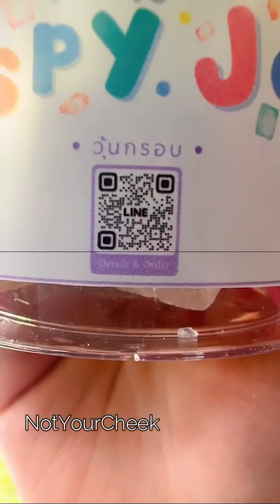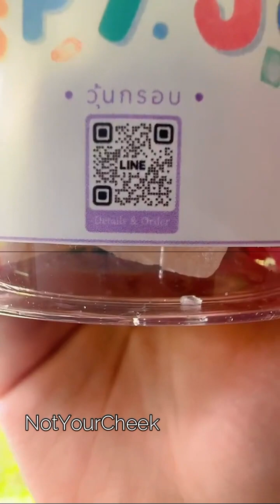kaownah IG live 02 06 2023 part 02